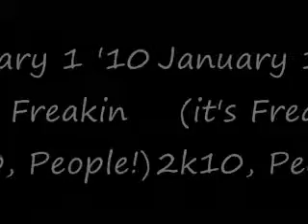1 January '10 (New Year's Day)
Lunch @ El Finex with family, Nephew has Tattoos! Dork in the parking lot, son walking, good day!